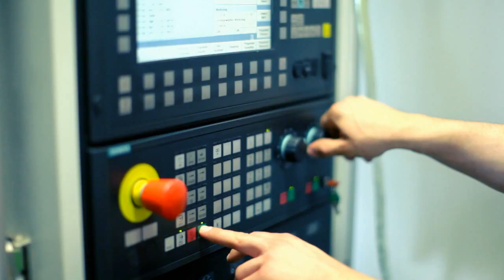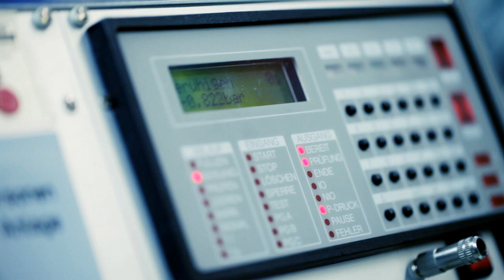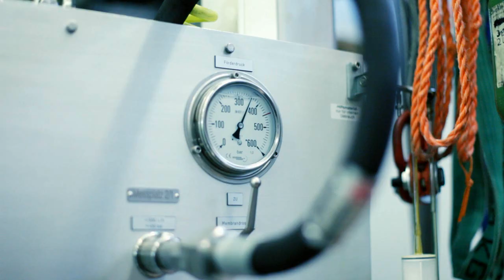LEWA Creating ecoflow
Typical production of a LEWA ecoflow diaphragm metering pump in the production plant in Leonberg, Germany. Covers the full cycle from parts production to quality control, assembly, testing and shipment.